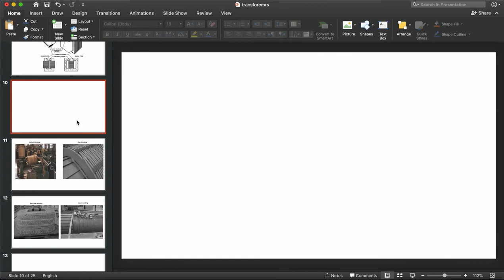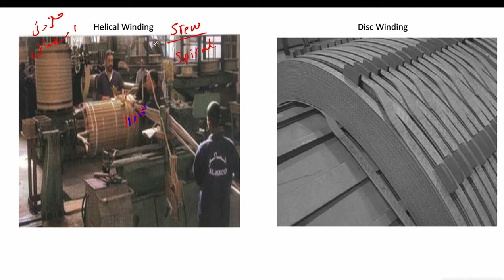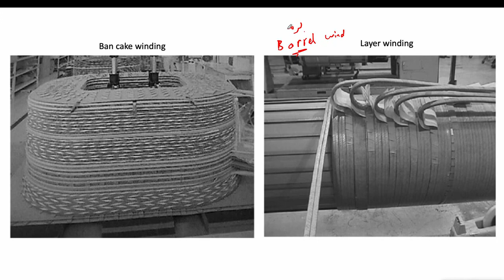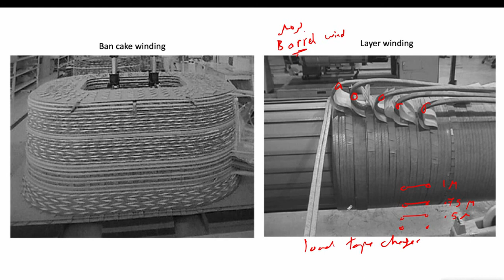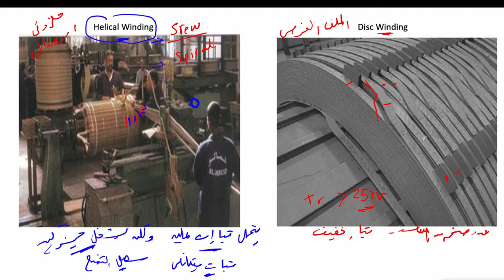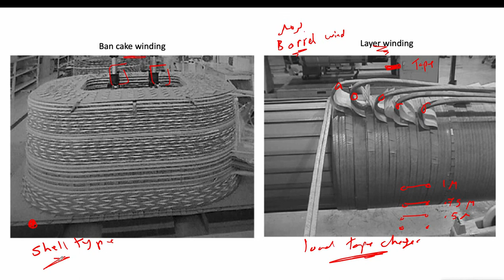05 - Transformer windings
Transformers شرح كورس تعليم المحولات.

Electro-Mission academy  ( Eng. Ibrahim elbadawy )

10- Queuing System

# Electrical power distribution systems courses

Android applications on play store :
Cables guide & calculations   :
Transformers Calculations.    :
Channel Information :
Developed by : Electro-mission academy ( Eng. Ibrahim Elbadawy )
Address : Alexandria , Egypt
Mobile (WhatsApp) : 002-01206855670